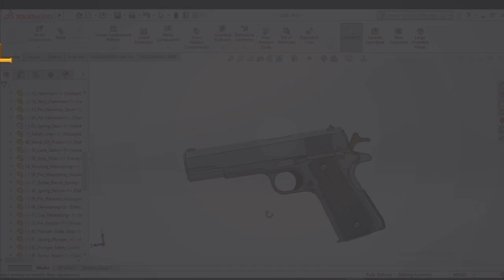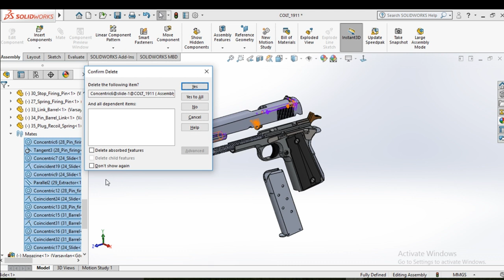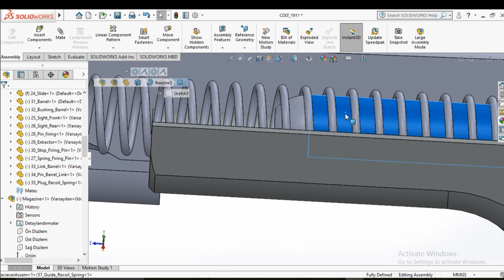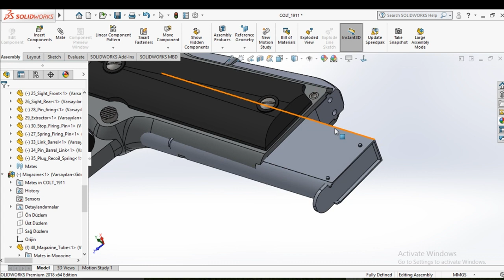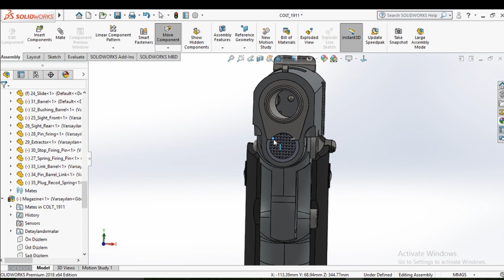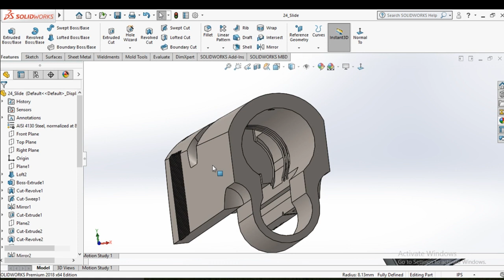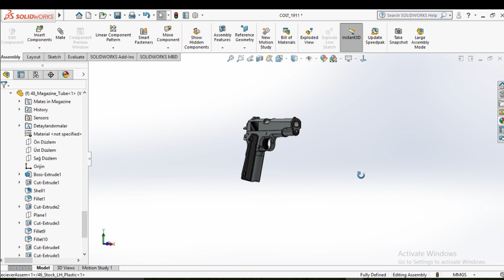GUN design in solidworks | solidworks tutorial | Anyone can design